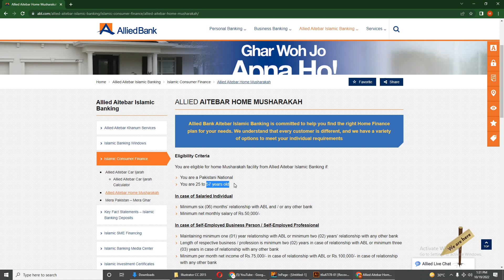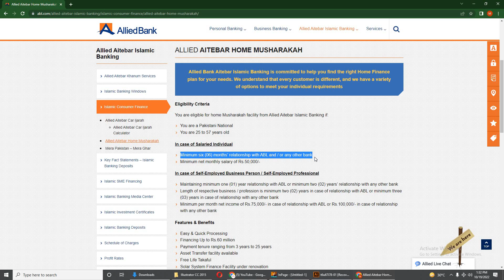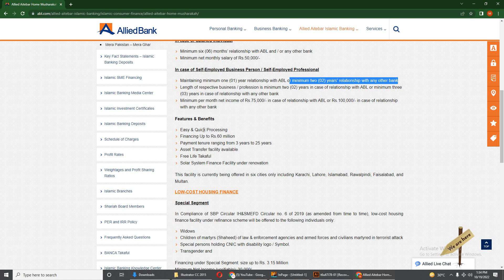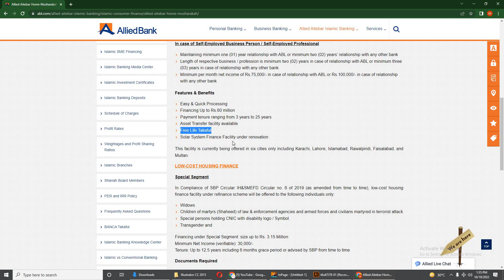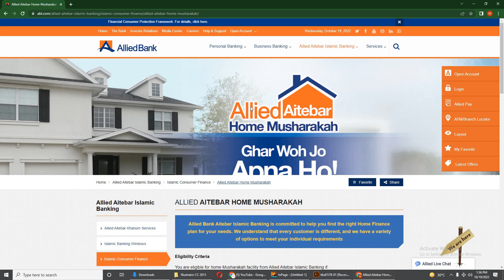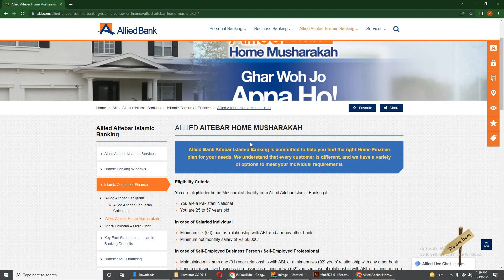Allied islamic bank House loan Eligibility Criteria | Allied Aitebar Home Musharakah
Eligibility Criteria

You are eligible for home Musharakah facility from Allied Aitebar Islamic Banking if:

You are a Pakistani National
You are 25 to 57 years old
In case of Salaried Individual

Minimum six (06) months’ relationship with ABL and / or any other bank
Minimum net monthly salary of Rs.50,000/-
In case of Self-Employed Business Person / Self-Employed Professional

Maintaining minimum one (01) year relationship with ABL or minimum two (02) years’ relationship with any other bank
Length of respective business / profession is minimum two (02) years in case of relationship with ABL or minimum three (03) years in case of relationship with any other bank
Minimum per month net income of Rs.75,000/- in case of relationship with ABL or Rs.100,000/- in case of relationship with any other bank
Features & Benefits

Easy & Quick Processing
Financing Up to Rs.60 million
Payment tenure ranging from 3 years to 25 years
Asset Transfer facility available
Free Life Takaful
Solar System Finance Facility under renovatio
    __   Our  Website   __